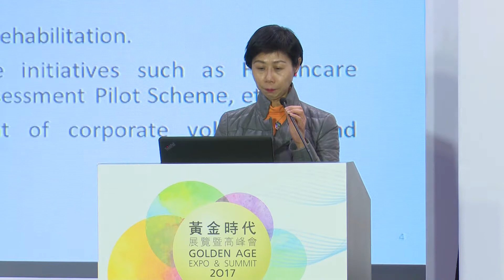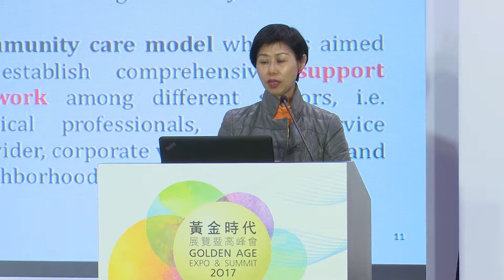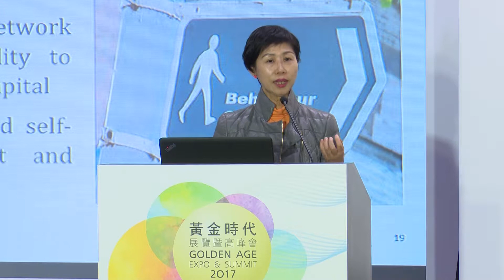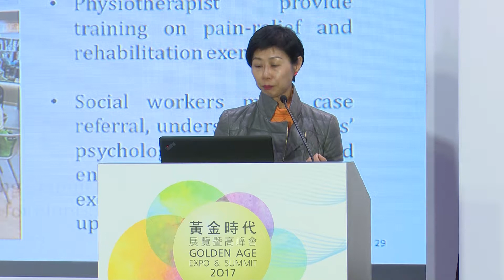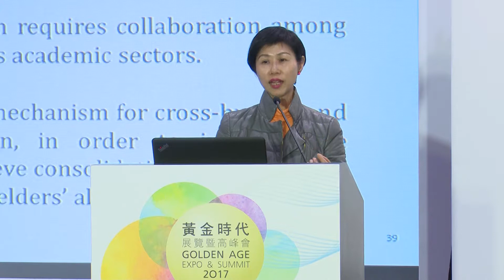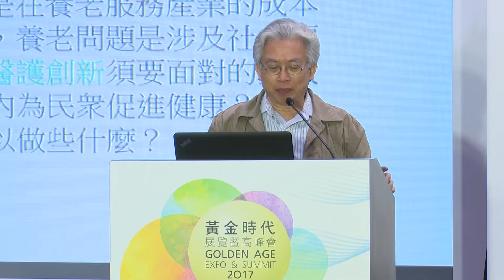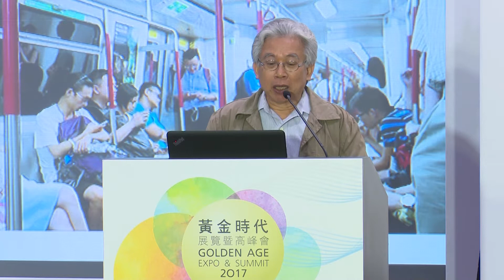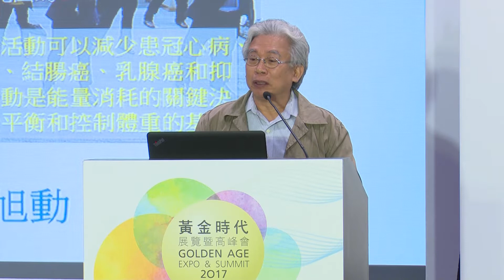黃金時代高峰會 Golden Age Summit 2017 - 醫護創新 Healthcare Innovation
「黃金時代展覽暨高峰會2017 」為本基金會2017年的一項大型展覽項目，目的是鼓勵和支持黃金世代人士（指四十五歲以上、準備退休及已退休人士）過積極和健康的生活，並致力推動黃金時代經濟，建設香港成為一個智齡城市。

The “Golden Age Expo & Summit 2017” will be held over the 21st – 22nd of January to encourage and support the Golden Age population (ages 45 and above) in leading a productive and healthy life. Our annual flagship event will provide a platform to enhance the social and economic activity of Hong Kong’s Golden Age economy and support the transformation into a Smart Ageing City.